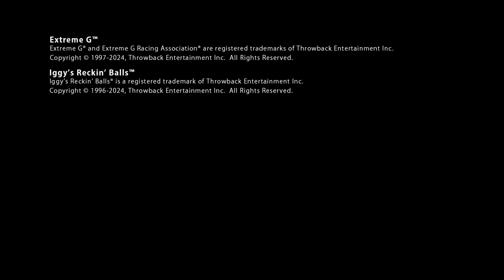Nintendo 64 – April 2024 Game Updates – Nintendo Switch Online